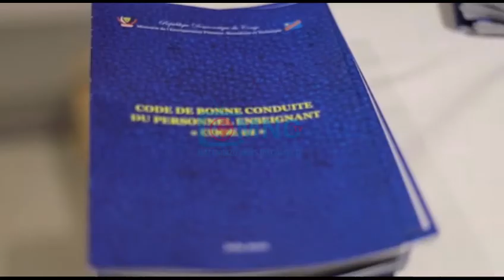RDC - EPST : REMISE DU CODE DES BONNES CONDUITES AUX RESPONSABLES DE L' EPST